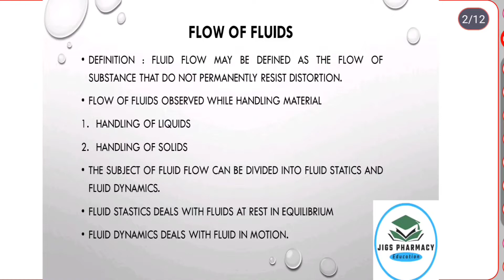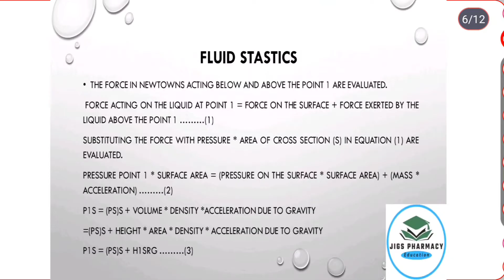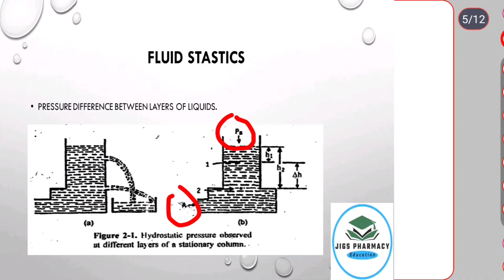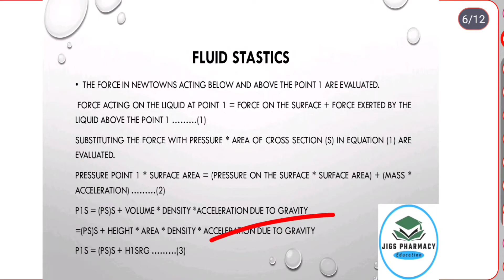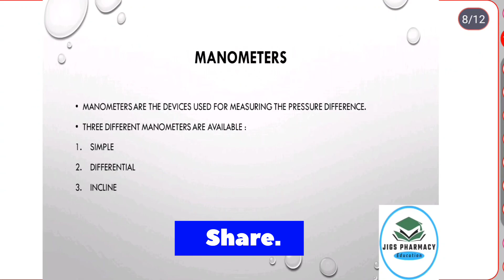Flow of Fluids Lecture 1 Fluid Statics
Flow Of Fluids 1st Lecture

My self Jignesh Parmar
GPAT 2022 QUALIFIED

Introduction of Flow of fluids
Fluid Stastics